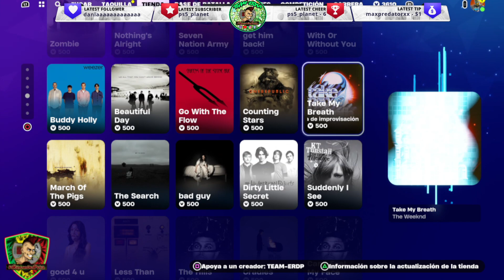🔴 NUEVA TIENDA DE FORTNITE 03 DE FEBRERO! TIENDA DE FORTNITE HOY 02/02/24